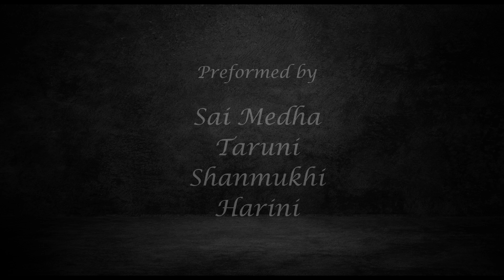Gowthami's Nrityalaya Pranamamyaham Sri Siddhi Vinayakam